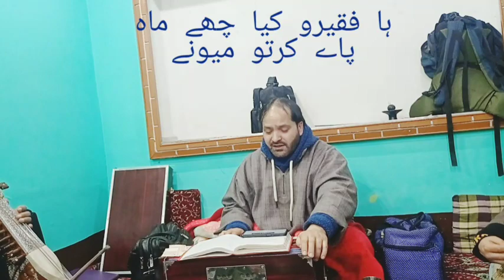HEART TOUCHING SUFI SONG II GM BULBUL II 9906609310 II 7889668530